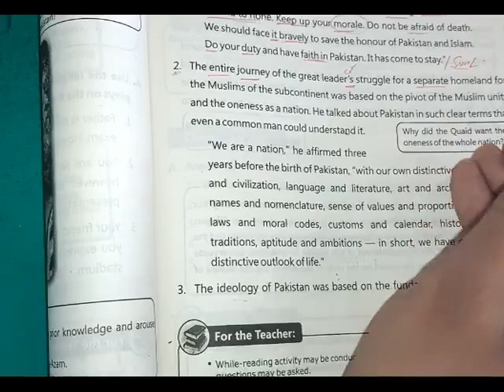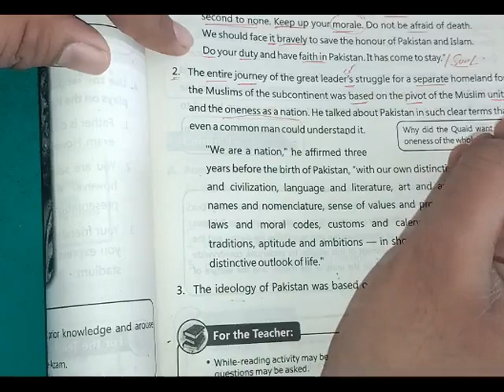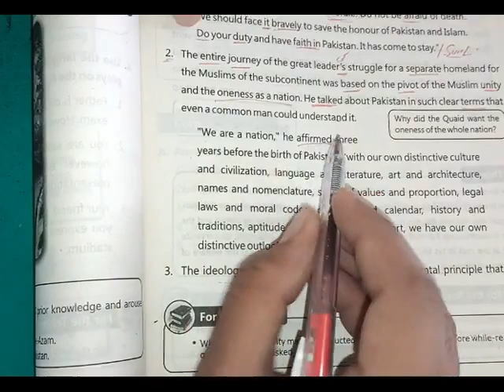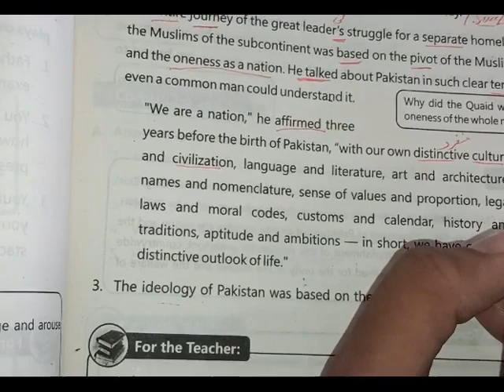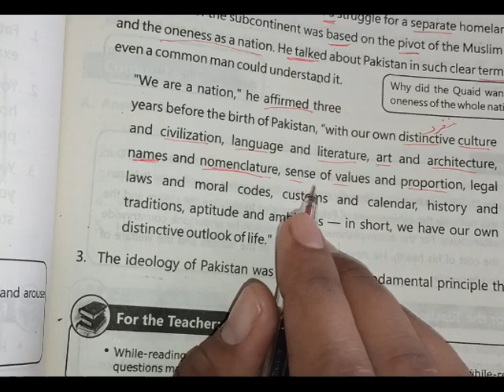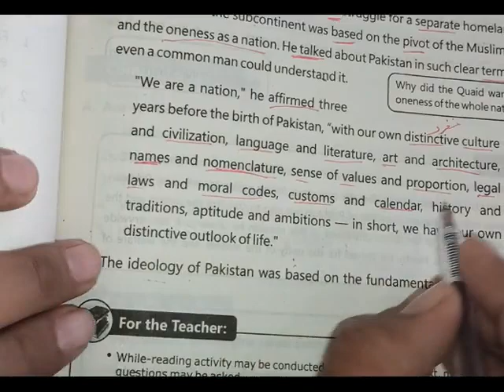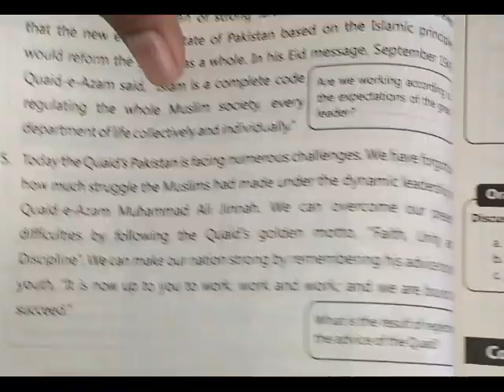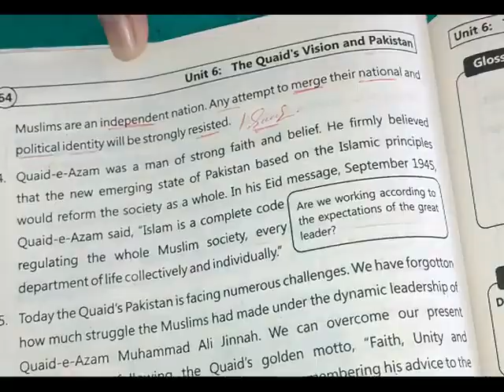9th English lesson#06P#03,04